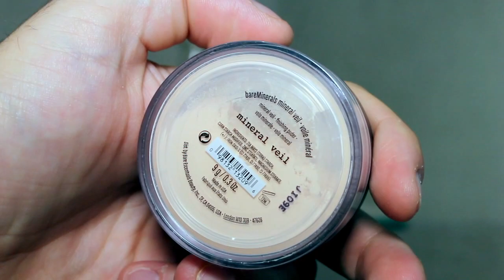Make Up Revue I Best of Poudres Libres Universelles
✖️ Déroulez la barre d'informations, des Codes Promo et précisions vous y attendent ✖️
⚜ Retrouvez moi tous les vendredi à 16h sur la chaine Youtube de L'Oréal Paris France pour la saison 2 du BeautyTube ⚜

Dans cette vidéo, je vous présente ma sélection des poudres libres 2017 les plus efficaces et qui donnent le meilleur rendu pour avoir un teint parfait à mon sens !
Elle sont complètes, de bonne qualité et elles ont fait leurs preuves.

Si vous connaissez des poudres Libres ou compactes qui donnent un teint lisse, éclatant sans effet de matière ...

N'hésitez pas à réagir en commentaire.

Bonne découverte ;)

- Poudre de riz Java Bourgeois

💲 Codes Promo valable sur votre première commande 💲

⚜ Les produits offerts seront spécifiés dans chaque vidéo ⚜

Bonne visite